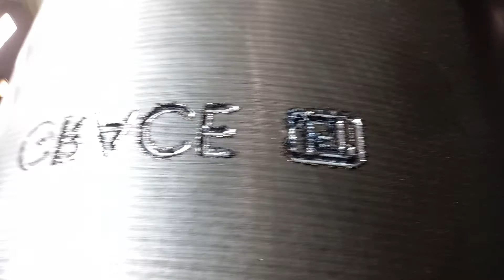NotchingBrandingMachineIndia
How the Notching and Branding Machine works?